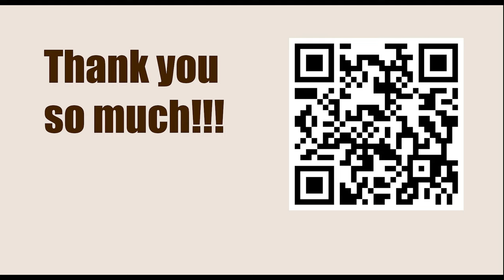OPENING Repertoire: Dutch Defence || Larry Mark Christiansen vs Dmitry Gurevich, Somerset op 1986